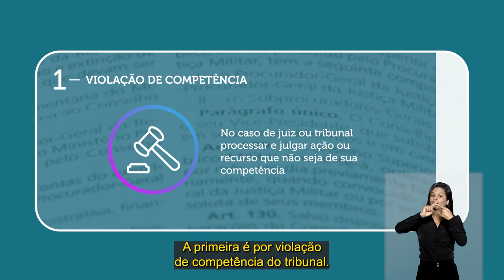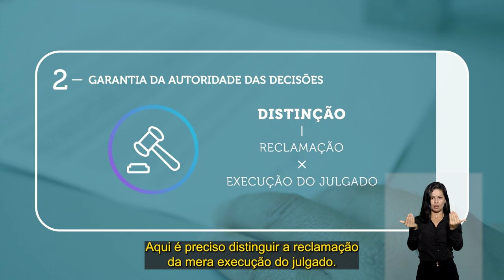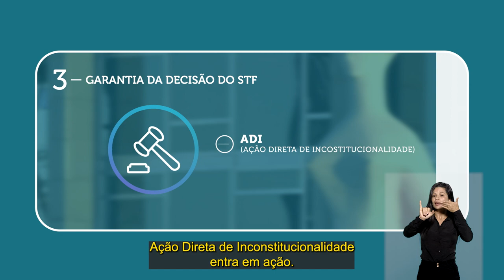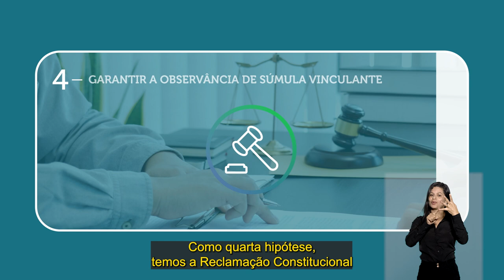Reclamação - Rcl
A Reclamação é um instrumento capaz de cassar uma decisão judicial ou um ato administrativo que tenha violado a competência ou a autoridade das decisões do STF e do STJ. Assista ao vídeo e saiba mais sobre a aplicação dessa peça processual no STJ.